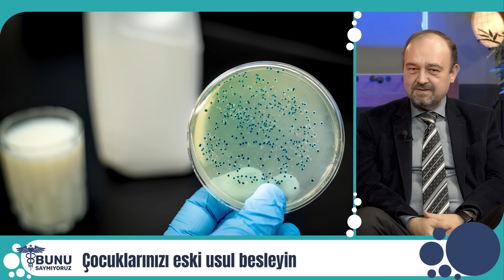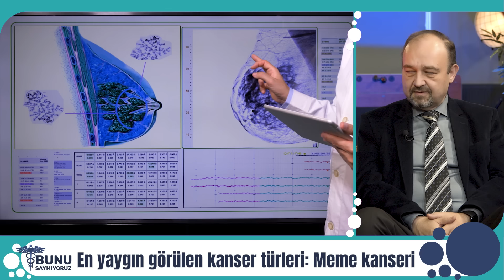BHT CLINIC X Prof. Dr. C. CAMCI | Nöral Terapi Nedir? | Kanserin Tedavisi | Çocuklar Süt İçmeli mi?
Bunu Saymıyoruz'un bu haftaki konuğu; Prof. Dr. Celaletdin CAMCI.
Nöral terapi nedir?
Kanserin tedavisi mümkün?
Meme kanseri belirti verir mi?
Kolon kanserinden korunmak için neler yapılır?
Obezite ile nasıl başa çıkılır?
Çocuklar süt içmeli mi?
Cep telefonunun yaydığı tehlike nedir?
Fulya Sever Kahveci ve Başak Şahin Davala sordu; Prof. Dr. Celaletdin CAMCI cevapladı.

00:00 GİRİŞ
02:12 NÖRAL TERAPİ NEDİR?
23:12 ÇOCUKLAR SÜT İÇMELİ Mİ?
24:10 NASIL BESLENMELİYİZ NELER YEMELİYİZ?
27:19 KANSER BELİRTİ VERİR Mİ?
27:45 EN YAYGIN KANSER TÜRLERİ
33:14 HASTALIKLARIN BESLENMEYLE İLİŞKİSİ
35:35 TÜRKİYE'DE KANSERİN TEDAVİSİ MÜMKÜN MÜ?
38:52 BAĞIŞIKLIK SİSTEMİNİN ÖNEMİ
43:08 YÜRÜYÜŞ YAPMAK NEDEN ÖNEMLİ?
43:15 ERKEN TEŞHİSİN ÖNEMİ

Konuşulan alt başlıklar:
Nöral terapinin görülebilir etkileri
Nöral terapi hangi hastalıklarda etkili?
Nöral terapide dikkat edilmesi gerekenler
Liebig'in minimum yasası: Fıçı teorisi
Uyurken elektromanyetik cihazdan uzak durun!
Otoimmün hastalık nedir?
Beyne giden sinyallerin durması ve işlemesi
Nöral terapi sonrası sıkıntılar neden olur?
Nöral terapi çocuklara yapılır mı?
Nöral terapide enjeksiyon uygulaması
Prebiotik ve probiotik arasındaki fark nedir?
Probiotik yiyecekler sağlıklı bakteri içerir
Yoğurt kefir probiotiktir!
Turşu şalgam sirke prebiotiktir!
Prebiotik ve probiotiklerin bağırsaklara etkisi
Rafine şekerler insanın en büyük düşmanı...
Batı tıbbı Akdeniz diyetine yönelmiş durumda
Obezite kronik rahatsızlık ve kanser riski artıyor
İnsanlar kanser olduklarını nasıl anlarlar?
En yaygın görülen kanser türleri: Meme kanseri
Meme kanserinde erken teşhis önerileri
Kolon kanserinin teşhisi ver tedavi yöntemi